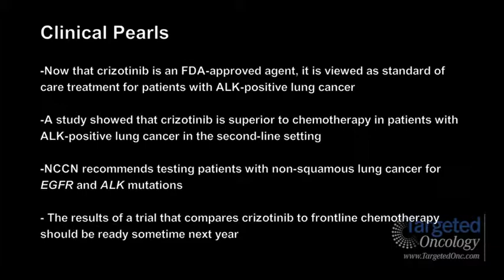Dr. Shaw on Crizotinib in ALK-Positive Lung Cancer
Alice T. Shaw, MD, PhD, an attending physician in the Center for Thoracic Cancers at Massachusetts General Hospital, discusses using crizotinib to treat patients with ALK-positive lung cancer.